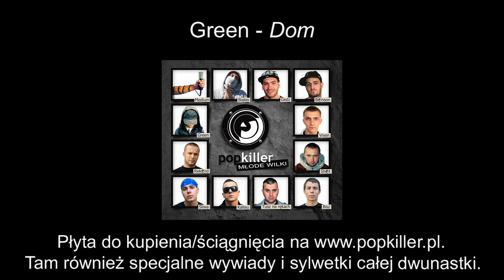11. Green - Dom (Popkiller Młode Wilki)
Green - Dom
(prod. Quiz, cuty: DJ Slip)

Green (rocznik '88) - reprezentujący Brzeziny MC, który pomimo młodego wieku zdołał zapewnić sobie szacunek i uznanie słuchaczy w całej w Polsce. Członek składów GoodStuff i Phonoloftaleina, doskonale kojarzony z bitew freestylowych i świetnych produkcji studyjnych, reprezentujący Aloha Entertainment. Ostatni z naszej dwunastki Młodych Wilków, choć ma dopiero 23 lata to dojrzałością swoich tekstów często przerasta raperów starszych od siebie o wiele wiosen.

Mogliście go usłyszeć nie tylko na bitwach freestylowych w całej Polsce, ale również na świetnych produkcjach - spontanicznej epcje z Hrytą i Kliffordem "GoodStuff EP" na której Green po raz pierwszy rapował na bitach Ostrego. Ciężko zapomnieć o świetnym materiale "Spadam" z Esejem pod szyldem Phonoloftaleina, który patronowaliśmy jeszcze na Spinnerze. Najnowszym dzieckiem Greena jest wydana we współpracy z Aloha Ent. płyta "Kryptonim Monolog", którą wyprodukowali dla niego O.S.T.R., Quiz, wracający po długiej przerwie Snatch i Xeyos.

To co charakteryzuje styl Greena to nie tylko bardzo specyficzny głos, który czyni go bardzo rozpoznawalnym, ale również flow i dykcja, które potwierdzają ogrom pracy jaką ten chłopak wykonał w swoim życiu w studio. Największym argumentem skłaniającym do sprawdzania produkcji Greena są jednak jego teksty. Pełne ciekawych obserwacji, niełatwych wniosków, gorzkich spostrzeżeń... Warte każdej minuty poświęconej jego muzyce.